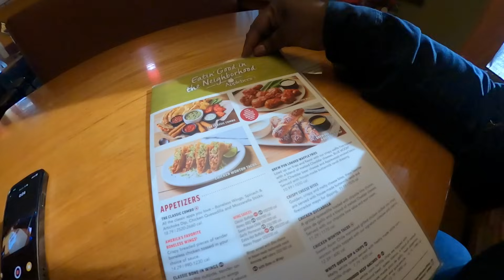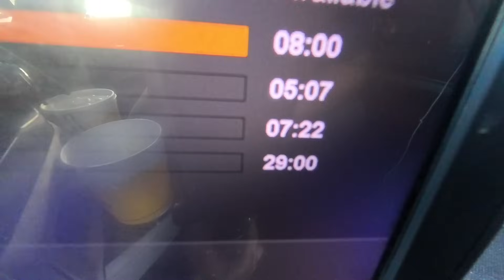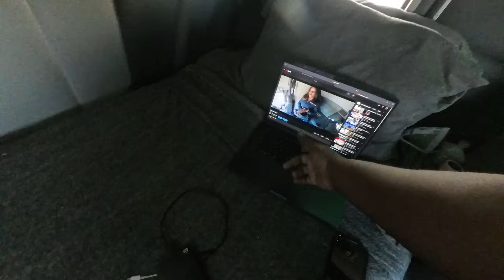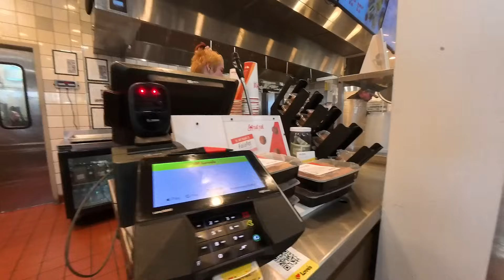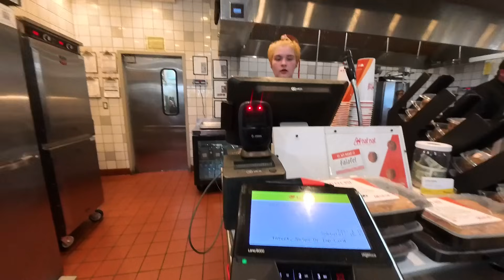Can’t Make Money Trucking For TYSON “ MORE LIES AND DELAYS”